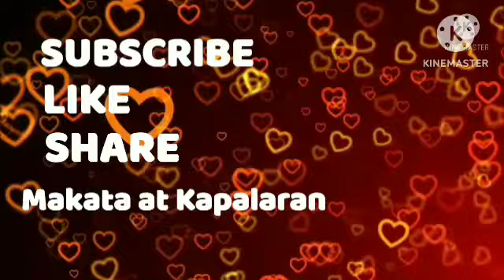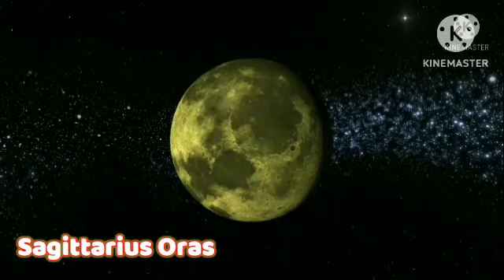Oras Positibo Paglalaro ng PERA April 28, 2023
April 28, 2023